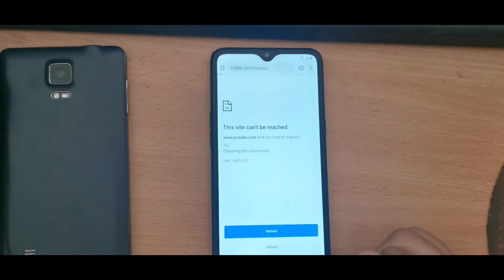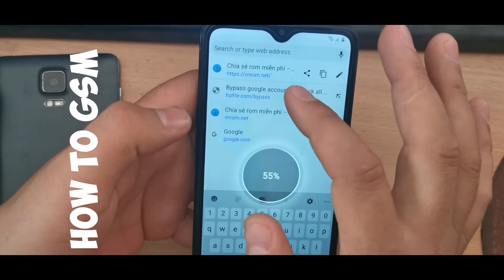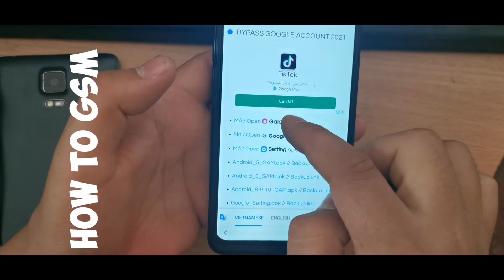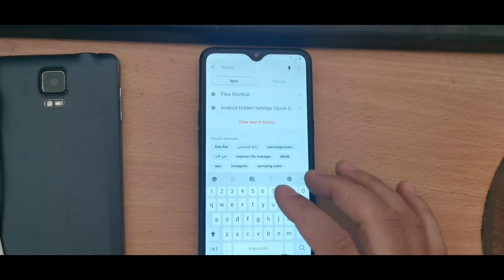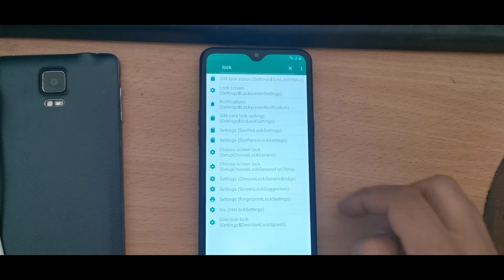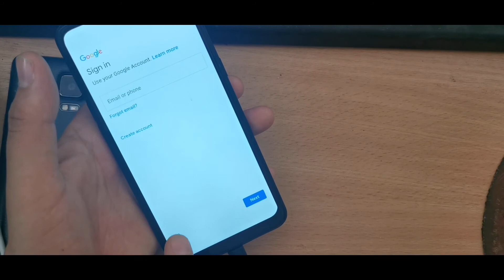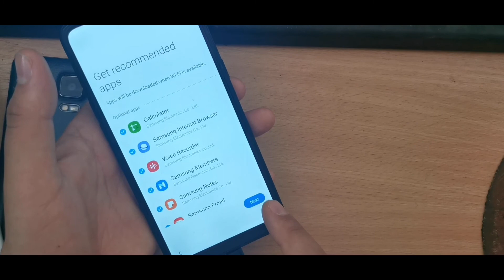Samsung A10s M10s FRP Bypass 2021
Samsung A10 FRP Bypass
Reset frp samsung A10s
FRP reset
Samsung m10 frp bypass
Bypass frp m20
A20  frp